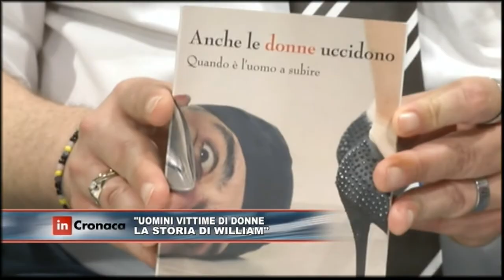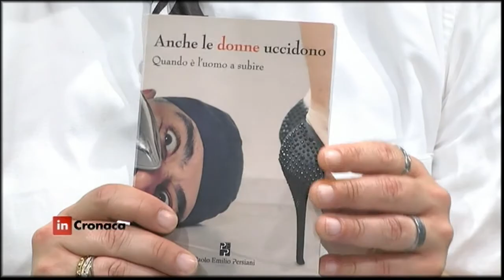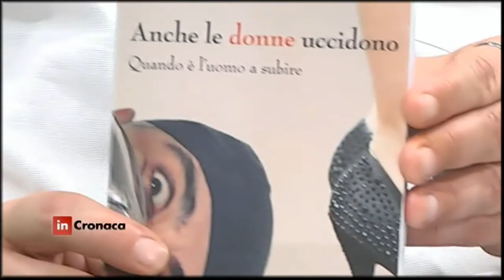In Cronaca - Uomini vittime di donne. La storia di William